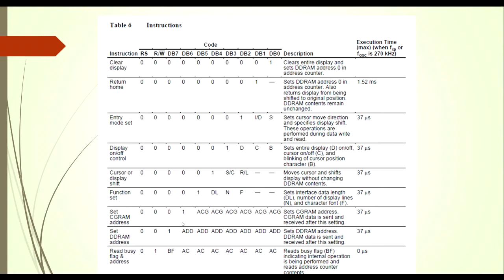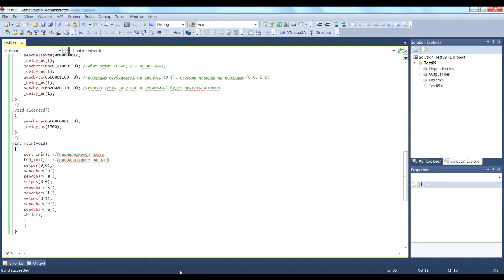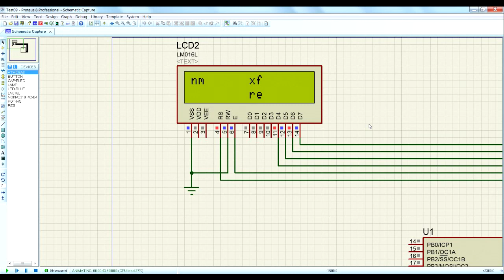Программирование МК AVR. Урок 12. LCD индикатор 16x2. Часть 4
Программирование на СИ в среде Atmel Studio. Изучаем LCD индикатор 16x2 на микроконтроллере HD44780. Продолжаем писать исходный код для работы с дисплеем. Добавляем новые функции. Проверяем работу дисплея в симуляторе.

Навигация по видео:
00:00 Интро
00:18 Введение
00:36 Функция вывода символа на дисплей
02:31 Функция установки позиции вывода
06:38 Испытаем код на практике
06:58 Исправим ошибку.

Webmoney
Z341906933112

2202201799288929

1) Сеть:TRC20
Адрес: TBBPFk5Widf1CYvF7Xk5ssKXeiPJHwtMgS
2) Сеть: BSC BNB Smart Chain (BEP20) (комиссия намного меньше)
Адрес: 0x2e38754DF1e54649Bf0D5CD6fD6D8c96a9f22f17
3) Сеть: Huobi ECO Chain (HECO) (комиссия еще меньше)
Адрес: 0x2e38754DF1e54649Bf0D5CD6fD6D8c96a9f22f17